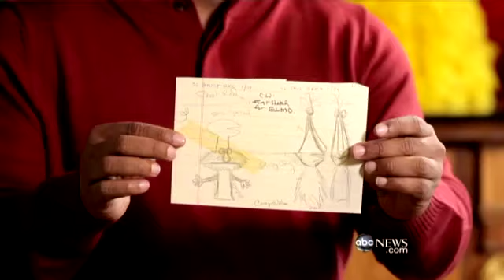Nightline: Kevin Clash on being Elmo